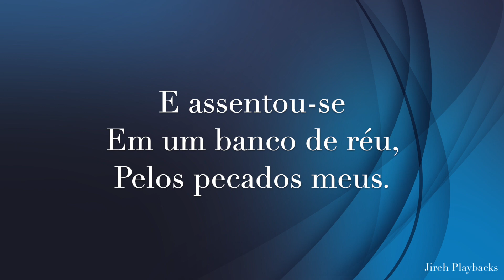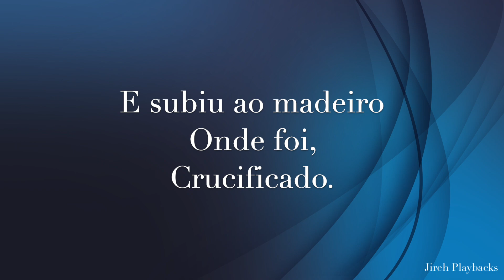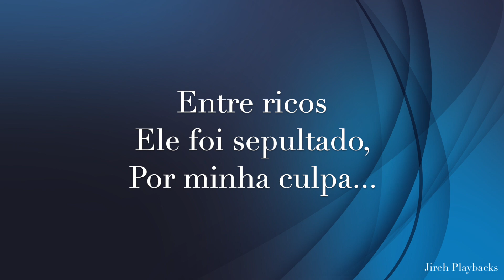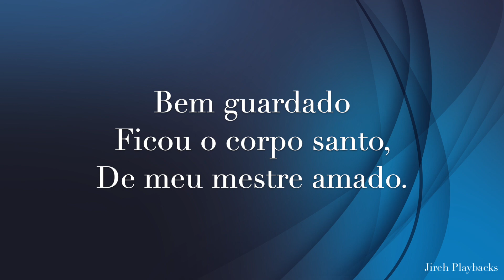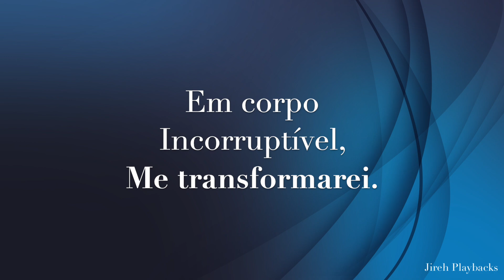Mansões Celestiais Shirley Carvalhaes playback com letra